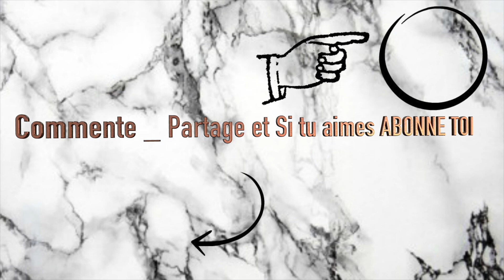REVUE CELLULAR BEAUTY CIEN by LIDL !| Peg Myall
J'vous retrouve pour ma revue sur les produits CIEN que l'on retrouve chez LIDL , cette gamme est composée de 4 produits soins pour le visage et je vous en parle en détails dans cette vidéo avec une petite démo des massages faciaux que j'associe à mes applications !

Pour des informations détaillées sur ces produits , j'ai rédigé un billet sur mon blog !

🌎Mes origines🌎
🎥 Ma caméra 🎥
CANON